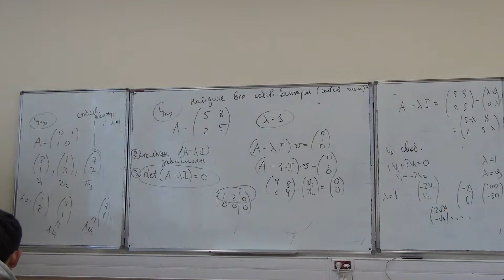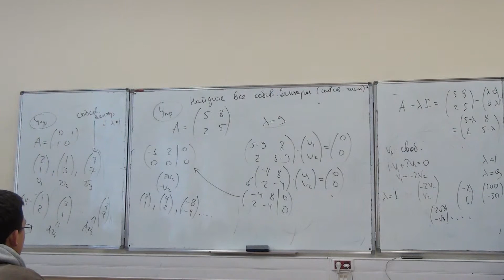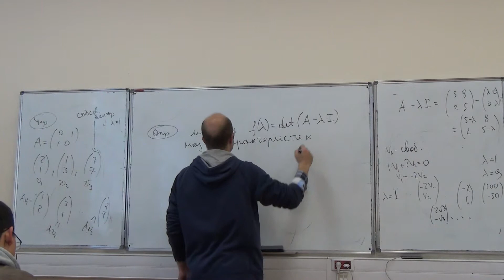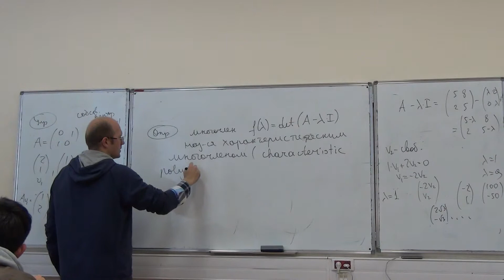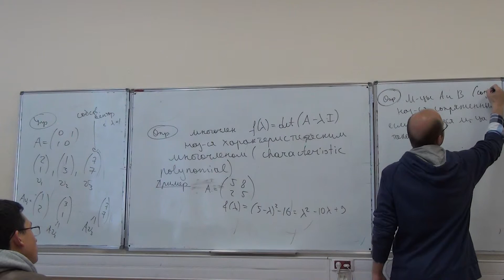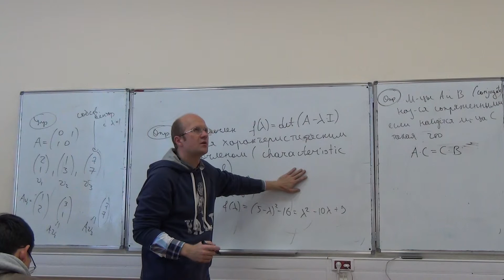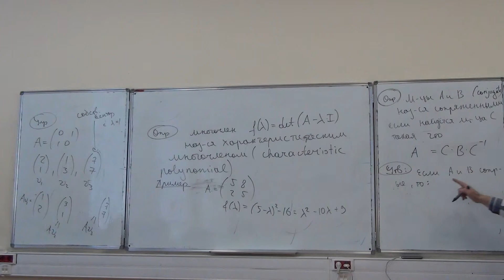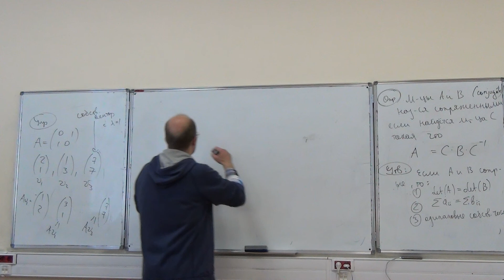Линейная алгебра 6-5